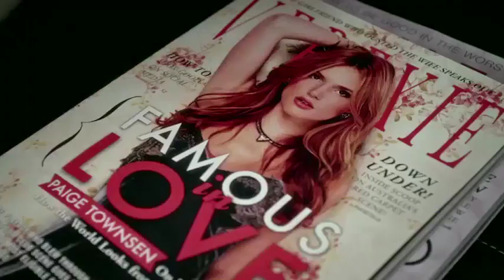FAMOUS IN LOVE - First Look Promo Freeform HD